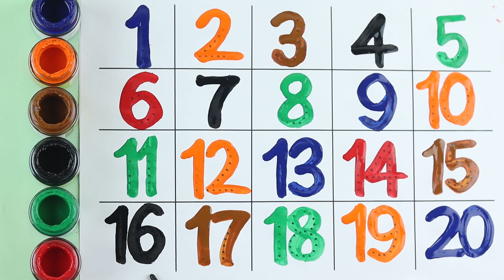123 Numbers | 1234 Number Names | 1 To 20 Numbers Song | 12345 learning for kids | Counting Numbers